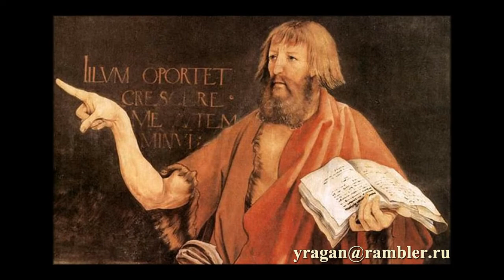Матиас Грюневальд Matthias Grunewald работы творчество